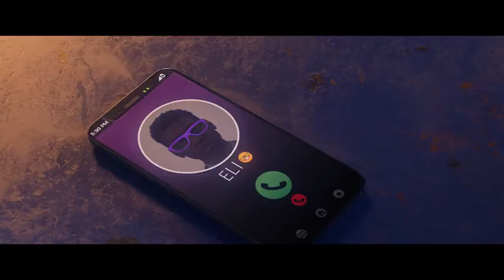Game Trailer Announce of Saints Row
Game Trailer Video Saints Row is a series of action-adventure video games created by Volition and published by THQ and Deep Silver. The series follows the 3rd Street Saints, a fictional street gang originally operating out of the Saint's Row district, hence the series' title.